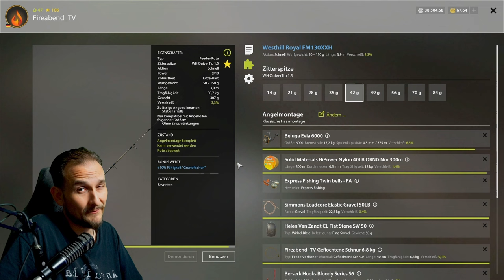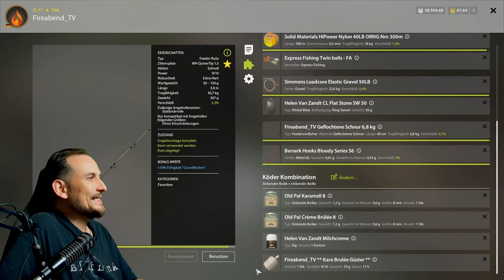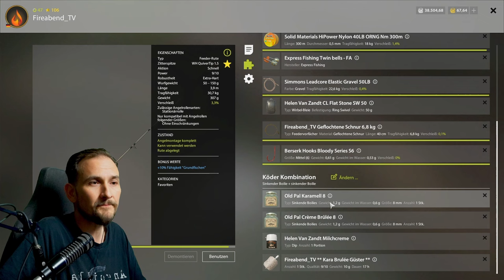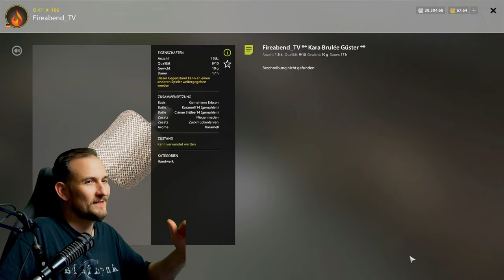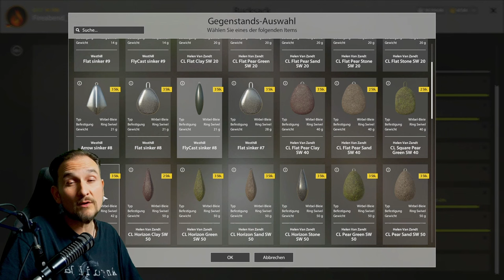Russian Fishing 4 - Belaja - Güster Trophy! Set, Spot, Ehrenfischer